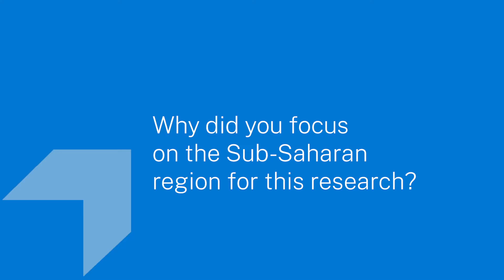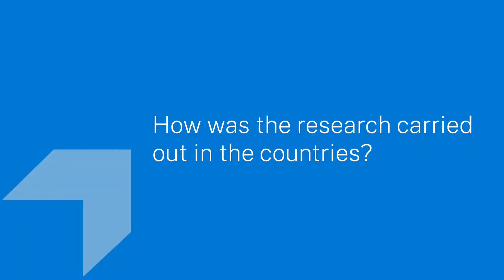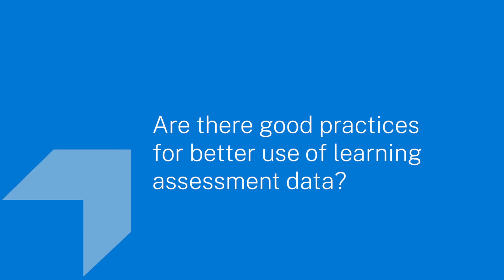4 questions on the use of learning assessment data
With Ieva Raudonyte, Researcher at IIEP-UNESCO

Learning assessments, conducted on a large-scale at the international, regional, or national level, have increased over the past two decades in schools worldwide. Through this research programme, IIEP-UNESCO explores the way in which countries in sub-Saharan Africa and Latin America use the results of these tests in the planning cycle.